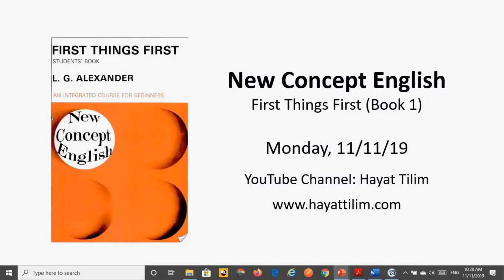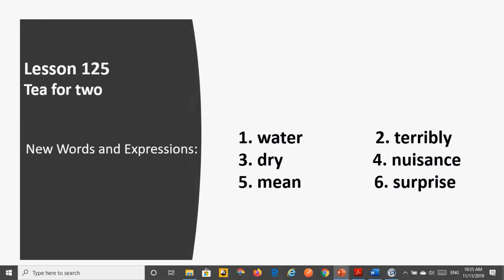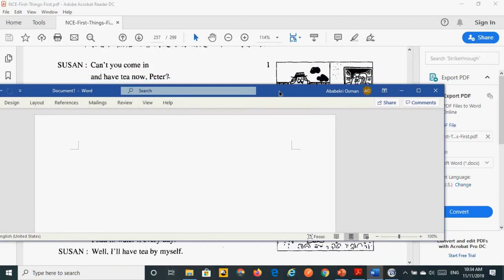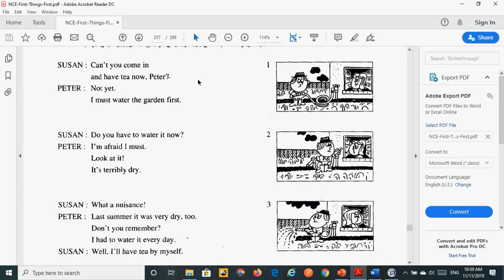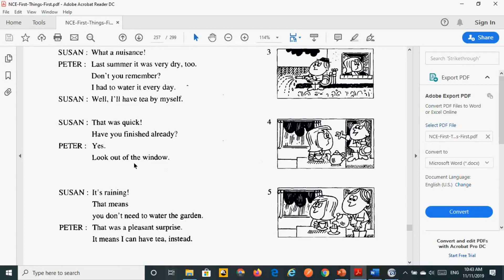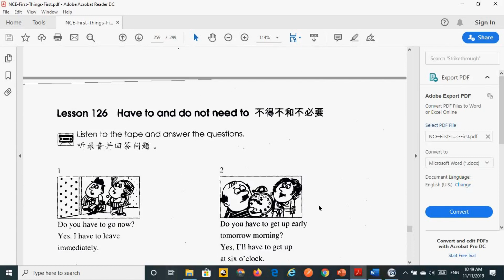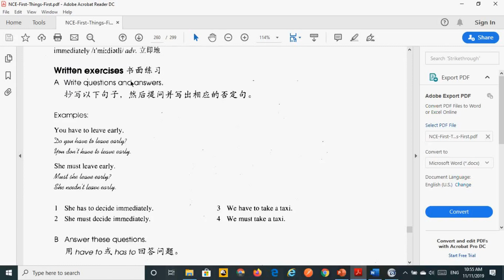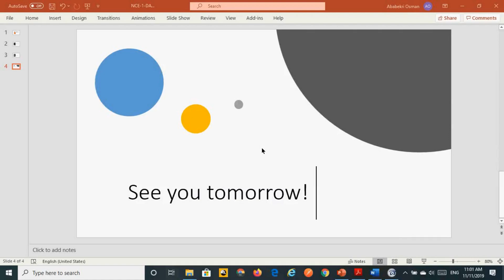New Concept English - Book 1 - Lessons 125, 126